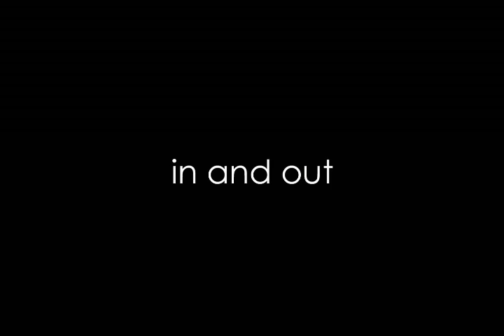Children's art exhibition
Iris art center children's art exhibition 2nd part